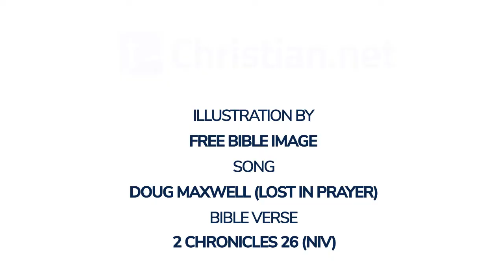2 Chronicle 26: Uzziah King of Judah | Bible Stories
Bible Stories - 2 Chronicle 26: Uzziah King of Judah

Then all the people of Judah took Uzziah, who was sixteen years old, and made him king in place of his father Amaziah. He was the one who rebuilt Elath and restored it to Judah after Amaziah rested with his ancestors.

Uzziah was sixteen years old when he became king, and he reigned in Jerusalem for fifty-two years. His mother’s name was Jekoliah; she was from Jerusalem. He did what was right in the eyes of the Lord, just as his father Amaziah had done. He sought God during the days of Zechariah, who instructed him in the fear of God. As long as he sought the Lord, God gave him success.

He went to war against the Philistines and broke down the walls of Gath, Jabneh and Ashdod. He then rebuilt towns near Ashdod and elsewhere among the Philistines. God helped him against the Philistines and against the Arabs who lived in Gur Baal and against the Meunites. The Ammonites brought tribute to Uzziah, and his fame spread as far as the border of Egypt, because he had become very powerful.

Uzziah built towers in Jerusalem at the Corner Gate, at the Valley Gate and at the angle of the wall, and he fortified them. He also built towers in the wilderness and dug many cisterns, because he had much livestock in the foothills and in the plain. He had people working his fields and vineyards in the hills and in the fertile lands, for he loved the soil.

Uzziah had a well-trained army, ready to go out by divisions according to their numbers as mustered by Jeiel the secretary and Maaseiah the officer under the direction of Hananiah, one of the royal officials. The total number of family leaders over the fighting men was 2,600. Under their command was an army of 307,500 men trained for war, a powerful force to support the king against his enemies. Uzziah provided shields, spears, helmets, coats of armour, bows and slingstones for the entire army. In Jerusalem he made devices invented for use on the towers and on the corner defences so that soldiers could shoot arrows and hurl large stones from the walls. His fame spread far and wide, for he was greatly helped until he became powerful.

But after Uzziah became powerful, his pride led to his downfall. He was unfaithful to the Lord his God, and entered the temple of the Lord to burn incense on the altar of incense. Azariah the priest with eighty other courageous priests of the Lord followed him in. They confronted King Uzziah and said, ‘It is not right for you, Uzziah, to burn incense to the Lord. That is for the priests, the descendants of Aaron, who have been consecrated to burn incense. Leave the sanctuary, for you have been unfaithful; and you will not be honoured by the Lord God.’

Uzziah, who had a censer in his hand ready to burn incense, became angry. While he was raging at the priests in their presence before the incense altar in the Lord’s temple, leprosy broke out on his forehead. When Azariah the chief priest and all the other priests looked at him, they saw that he had leprosy on his forehead, so they hurried him out. Indeed, he himself was eager to leave, because the Lord had afflicted him.

King Uzziah had leprosy until the day he died. He lived in a separate house – leprous, and excluded from the temple of the Lord. Jotham his son had charge of the palace and governed the people of the land.

The other events of Uzziah’s reign, from beginning to end, are recorded by the prophet Isaiah son of Amoz. Uzziah rested with his ancestors and was buried near them in a cemetery that belonged to the kings, for people said, ‘He had leprosy.’ And Jotham his son succeeded him as king.